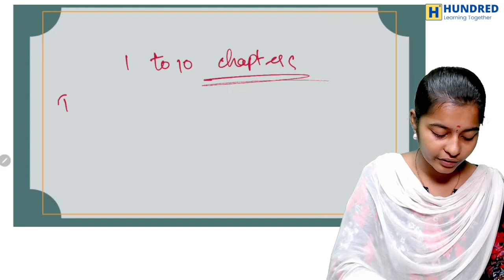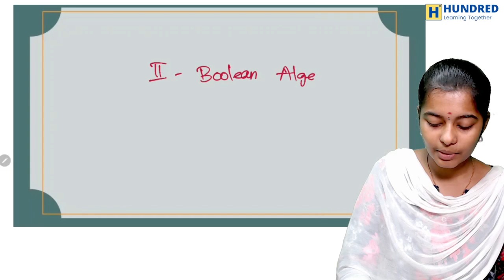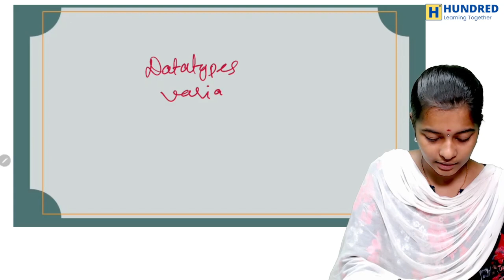11th Computer Science Sure Shot Important 2 and 3 Marks Quarterly Exam 2023 Score Centum Easily